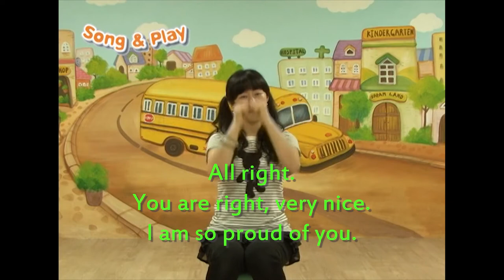All light -박상문 작곡 Emily K. B. 노래 김혜수 안무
송 앤 플레이(song & play) 김혜수 원장 안무